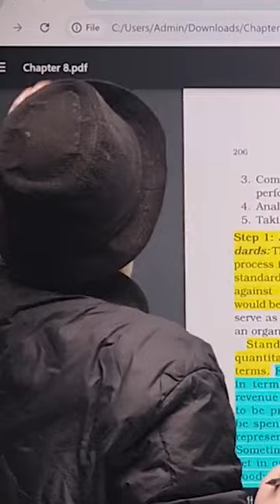Domino's Mai controlling